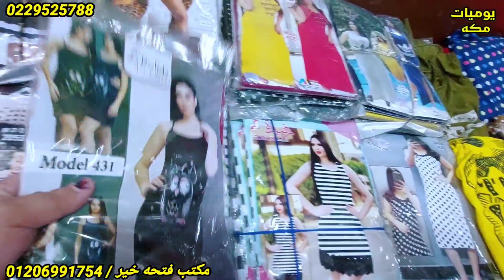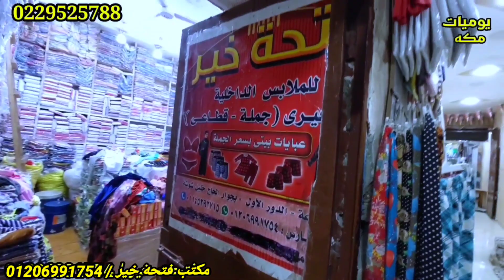معقول في الاسعار دي 2 جنيه داخلي رجالي واطفالي وحريمي كنز